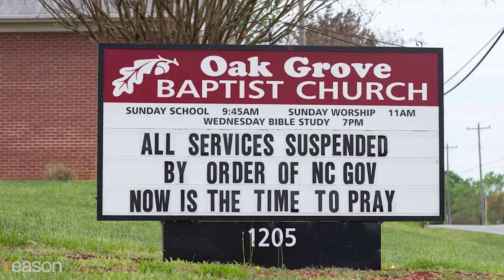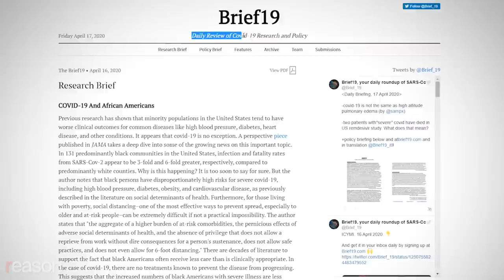Why Voluntary Compliance Is Key To Fighting COVID-19: Dr. Jeremy S. Faust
An emergency room doctor talks about working the front lines of the coronavirus pandemic.

What's it like serving on the front lines of the response to the coronavirus pandemic? And what have the federal, state, and local responses to COVID-19 gotten right and wrong so far?

To answer those and other questions, Reason turned to Dr. Jeremy S. Faust of Harvard Medical School and Brigham and Women's Hospital in Boston, where he trains emergency room doctors and is pulling daily shifts treating patients who have COVID-19.

Faust stresses that attempts to reopen businesses, schools, and other parts of everyday life will need to based on local conditions and that effective containment has to rely on the voluntary participation of people who are given reliable information rather than bullied by political and medical authorities. "It's not a weather system that we can track beginning, middle, and end," says Faust. "We make the weather. If people believe in what their participation is, it's a hell of a lot easier to achieve [containment] than through some sort of draconian enforcement."

Faust also co-hosts the FOAM Podcast about ER and coronavirus issues, and writes for Brief19, a daily review of COVID-19 research and policy.

Photo credit: Jonathan Alpeyrie/SIPA/Newscom; Maria Khrenova/ZUMA Press/Newscom; Narayan Maharjan/ZUMA Press/Newscom; Mehmet Demirci/ZUMA Press/Newscom; Mateusz Wlodarczyk/Forum/ZUMA Press/Newscom; Sean Meyers/ZUMA Press/Newscom; Daniel Mears/TNS/Newscom